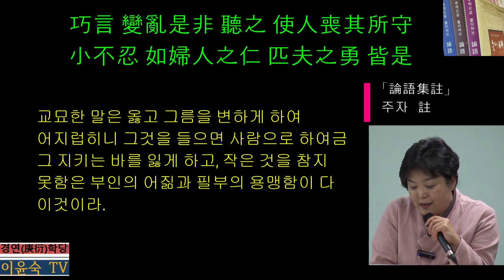(15-25) 「論語」제15衛靈公편 25,26장 ; 吾猶及史之闕文也 有馬者 借人乘之 今亡矣夫 ; 巧言 亂德 小不忍則亂大謀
윗글은 공자가 과거를 회상하며, ‘옛날에는 사관이 기록할 때 문헌고증이 되지 않는 내용은 빼놓더니 이제는 권력자들의 횡포로 있는 사실조차 왜곡하여 기록하는 일이 있고, 내 어릴 적만 하더라도 말이 없는 자가 먼 길을 다녀오려고 할 때 말을 가진 자가 빌려줘 타게 했는데 이제는 그런 미풍양속마저 없어졌구나!’하고 탄식하는 내용이다. 앞 문장에서 말한 ‘直道’마저 위태롭게 되었음을 염려한 것이다. 공자는 예법을 세우기 위해 주나라 도서관의 사서로 있던 노자를 찾아가 禮에 관한 자문을 구할 정도로 문헌 고증에 철저하였다.
하나라와 은나라의 예법을 고증하기 위해서 기(杞)나라와 송(宋)나라를 찾아가기도 하였다(팔일편 9장). 그리고 제자인 자장이 출사함에 ‘多聞闕疑(많이 듣되 의심나는 것은 빼놓으라：위정편 18장)’하라고 당부하였다.
그런데 국가 기강과 질서가 무너지고 군주 대신 실세 권력자가 정사를 전횡하자, 그에 휘둘린 사관들이 권력자들을 미화하기 위해 검증이 안 된 내용들을 기록하고, 사실을 왜곡하기까지 했다.
이러한 위정자들의 횡포는 민간의 아름다운 풍속마저 해치어 각박한 민심을 낳기에 이르렀기에 공자가 이를 탄식하고 있는 것이다.
간교(奸巧)한 말에 휘둘린다는 것은 자기 중심(中心)이 없어 마음이 흔들린다는 뜻이다. 작은 것을 참아 내지 못하는 마음은 간교한 말에 쉽게 흔들리기 마련인데 마음이 흔들려서는 큰 일을 도모하기가 어렵다.
따라서 단단한 마음이 중요한데 오행 가운데 金은 단단한 마음이 바깥으로 표출된 것으로 들음[聽]을 주관하는데 밝게 잘 들어야 일을 도모할 수 있다(聽曰聰 聰作謀 - 󰡔書經󰡕 周書 洪範)고 하였다.